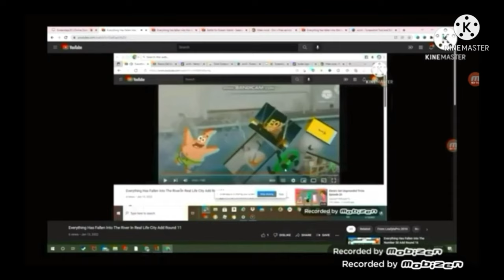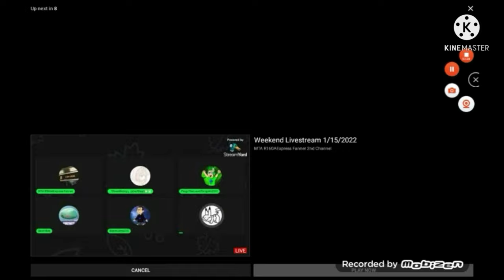Everything has fallen into the river in Real Life city add round 24